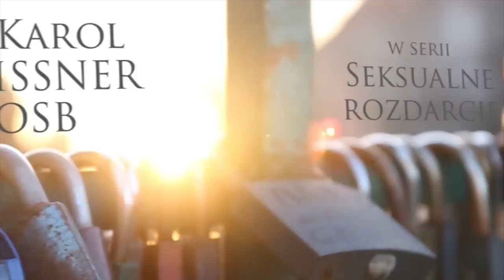Życie seksualne - jakie pełni funkcje? | o. Karol Meissner OSB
Czy od naszego życia seksualnego może zależeć funkcjonowanie całego społeczeństwa? Seksualność człowieka jest nierozerwalnie związana z płodnością, wszyscy to wiemy. Jednak czy oprócz przekazywania życia sfera ta pełni również inne istotne funkcje?

W przeciwieństwie do zwierząt, sfera seksualna człowieka nie ogranicza się wyłącznie do przekazywania życia. Bóg, stwarzając człowieka, nadał seksualności dodatkowe znaczenie i sens. Życie seksualne służy bowiem tworzeniu więzi, co znajduje swój szczególny wyraz w więzi małżeńskiej.

Zdjęcia: Daniel Brzezina
Pomoc na planie: Dagmara Wolna, Katarzyna Mokrzycka
Muzyka: Marek Sroka
Montaż: Marta Machlańska

Lubisz 2RYBY.PL?

3. Obserwuj nas »